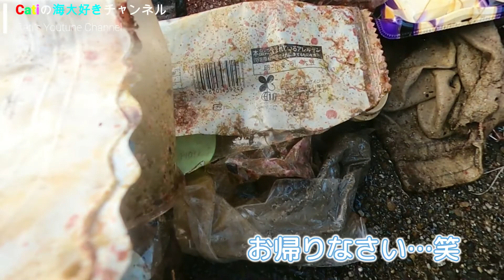【恒例】年末と言えば… #15「かにお」に再開？笑ーかてぃの海大好きチャンネルー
こんにちは、こんばんはかてぃです！
今年もやってまいりましたよ♪
さぁ、無事に「かにお」には会えたんでしょうか？？？
そして、土埃の中、懸命にいつも清掃してるんですけどね、、、
今回むっちゃ気づいたことがあったんです！
サムネイルにもありますが、一瞬を切り取るとめちゃくちゃ綺麗じゃないですか？
宇宙みたいですよね？
これ、集めてみたいですね